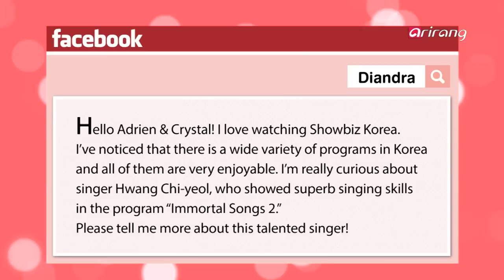Showbiz Korea _ Singer HWANG CHI-YEOL(가수 황치열)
[ Q＆A ]
Singer HWANG CHI-YEOL